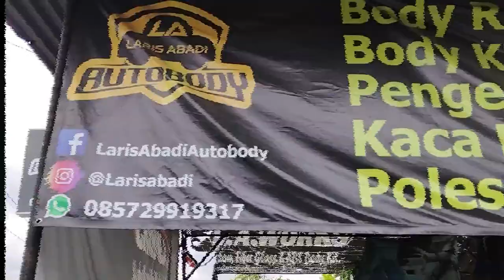Bodykit Innova Reborn TRD Facelift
Kali ini Toyota Innova Reborn type V 2021, Upgrade tampilan ke TRD, menggunakan bodykit Plastik kami.
Bahan Bodykit plastik ini adalah ABS, dengan ketebalan 1,8mm. Bahan pengecatan nya dengan cat bakar dan sistem pengecatan di dalam ruangan oven untuk menjaga kualitas hasil.
Pemasangan bodykit dilakukan oleh teknisi Laris Abadi, yang berpengalaman sejak 2011 di bidang bodykit.
Bodykit TRD ini sudah lengkap loh, sudah ada aksesoris seperti kepet (mud flap) TRD nya dan juga emblem nya.
Nah Layanan Laris Abadi lainnya meliputi :
- Pengecatan Velg
- Pemasangan kaca film
- Pemasangan Kaca Mobil
- Pembuatan dan pemasangan Bodykit
- Pengecatan Body mobil untuk semua merek dan warna
- Perbaikan kendaraan baik asuransi maupun non-asuransi
- Perbaikan body gores dan penyok, bumper pecah, dan kerusakan ringan lainnya
(GARANSI PENGERJAAN - Syarat dan Ketentuan Berlaku)

Lokasi Laris Abadi Autobody :
Jl. Raya Wedomartani Raya No.17, Malangrejo, Wedomartani, Kec. Ngemplak, Kabupaten Sleman, Daerah Istimewa Yogyakarta 55584